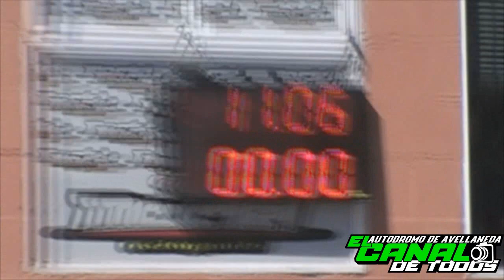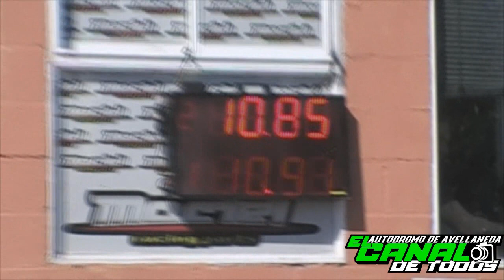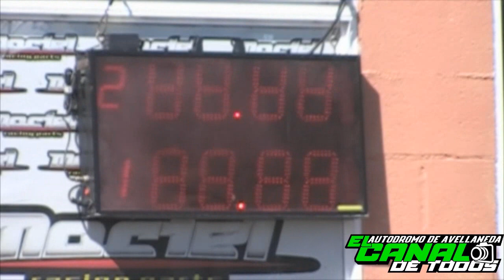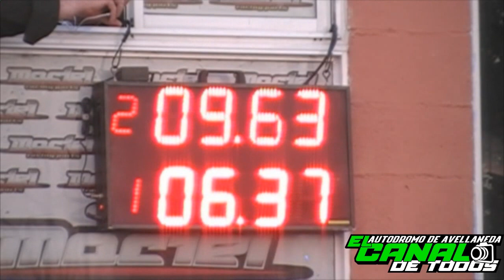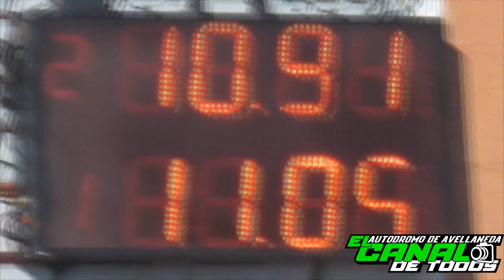Clase 4 3/11/2019 El Canal de Todos Autodromo de Avellaneda